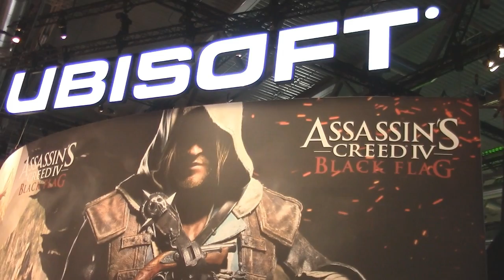Gamescom 2013 Day 3 Home Sweet Home!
Im finely home here is day 3 of Gamescom! :D So you guys have bean awesome so many about 50-70 have said i i loved it no wierdos just nice people! Except the guy with the girl hand back you was strange no just kidding it was his GF hand bag :P I played more AC4 some The Crew some Watch dogs and flew back home. Now i got good internet again so i can uplode good qualety videos. Games videos tat is coming are Asassins creed black flag, Soutpark stick of truth, Watch dogs, The divition, Battlefield 4, Hearos of might and magic online